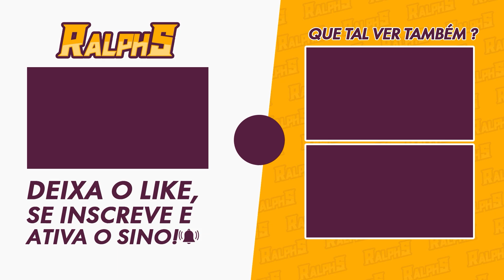EVENTO PERCEPÇÃO COMPARTILHADA - DIA 3 - GENSHIN IMPACT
🎥MEUS EQUIPAMENTOS
-2x Memória Kingston DDR4 4GB